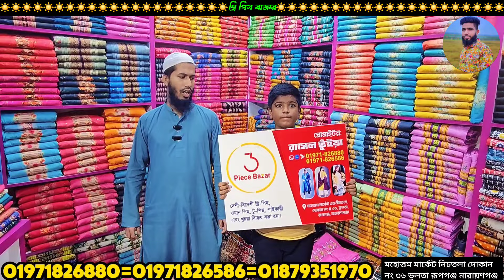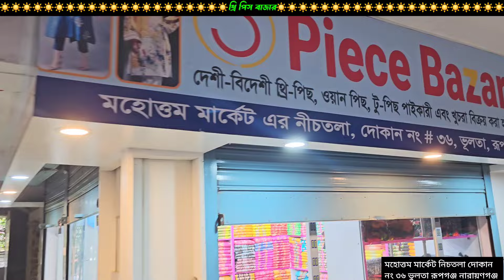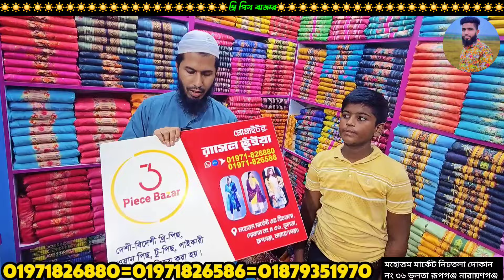১০ পিস ১৫০০ টাকা ৫০,১০০,১৫০ ডিসকাউন্ট গাউছিয়া থ্রি পিস পাইকারি মার্কেট three piece wholesale market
৫০,১০০,১৫০,১০ টা থ্রি পিস ১৫০০ টাকা গাউছিয়া থ্রি পিস পাইকারি মার্কেট three piece wholesale market